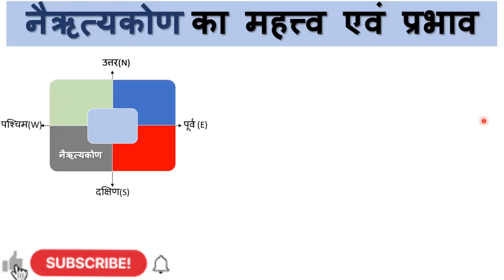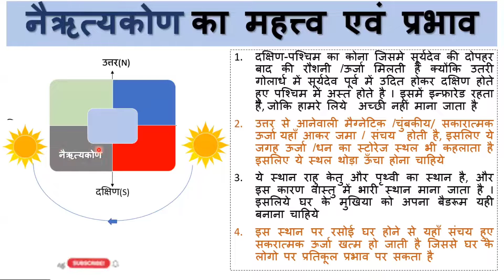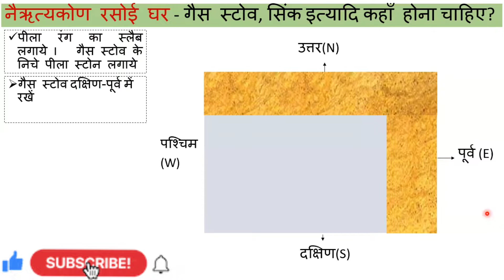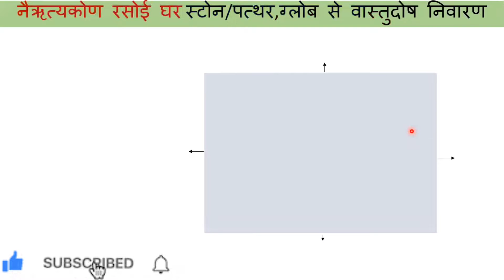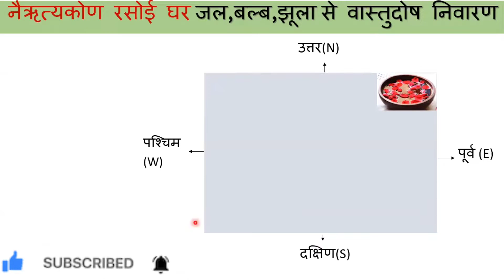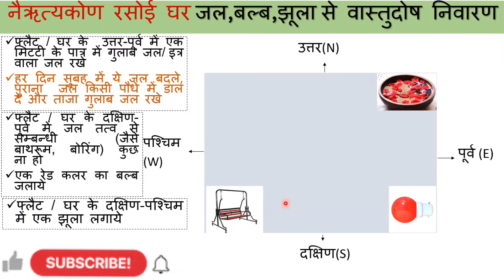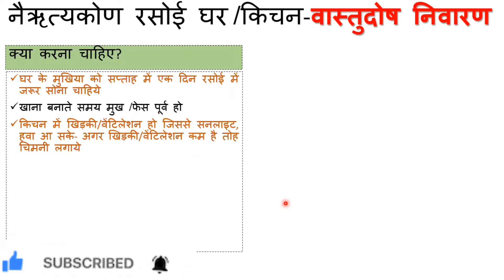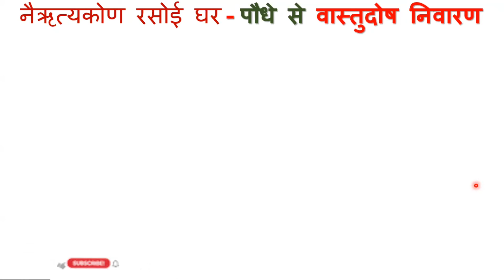नैऋत्य कोण रसोई घर, शुभ या अशुभ? SouthWest Kitchen Vastu Remedy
Part-7(D) - वास्तु विज्ञान एवम भवन निर्माण

About Speaker - Er Mukesh jha is a civil Engineer from NIT patna with 20 years of experience in Vastu and its remedies.

Topic - South West Kitchen Vastu Remedy

South-West is not recommended for kitchen. Correct Remedies are suggested in this topic.

We are discussing following points in this video :-

Is Southwest good for kitchen?
What is the remedy for south-west kitchen?
Can we cook facing south-west?
Which direction should I face while cooking in the south west kitchen?
How can Vastu defects of a kitchen be corrected?
Which color is good for south west kitchen?
Which facing kitchen is best?
Which direction should my fridge be?
How can remove vastu dosh in kitchen?
नैऋत्य कोण में क्या नहीं होना चाहिए?
क्या दक्षिण पश्चिम में रसोई बना सकते हैं?
दक्षिण पश्चिम दिशा में किचन होने से क्या होता है?
किचन का वास्तु दोष कैसे ठीक करें?
वास्तु शास्त्र के अनुसार किचन कैसे बनाएं?
वास्तु शास्त्र के अनुसार घर में Kitchen कहाँ होने चाहिए?
घर के चूल्हे का मुंह किधर होना चाहिए?
रसोई कौन सी दिशा में शुभ होती है?
खाना बनाने वाले का मुंह किधर होना चाहि
दक्षिण दिशा में चूल्हा रखने से क्या होता है?